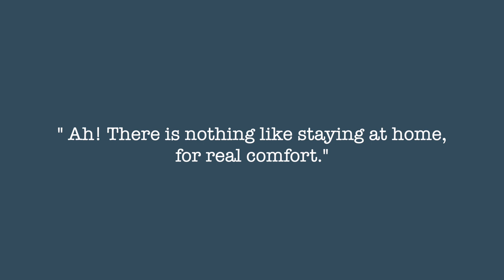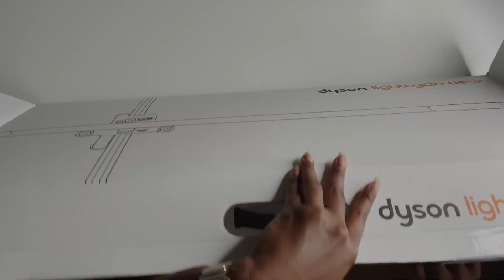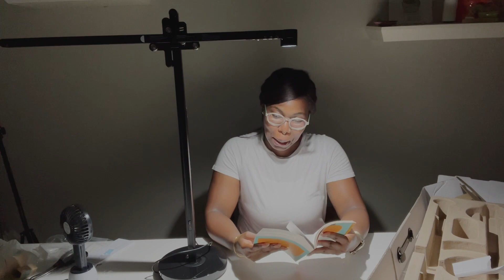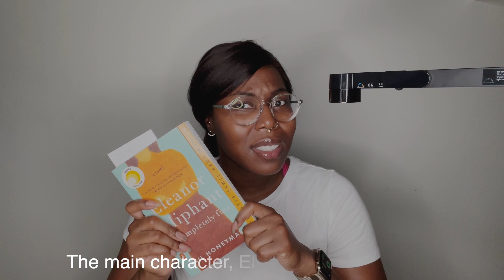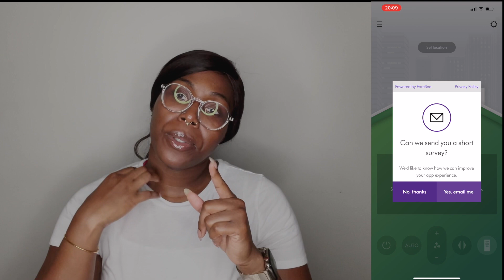Dyson Lightcycle Task Light Unboxing| Chit Chat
Hey Friends!

I love being home and am enjoying it even more now. Check out this unboxing video for the Dyson Lightcycle Task Light in the black/black colorway.  I will definitely be posting a 1-2 month update on this machine.  I love it already :)